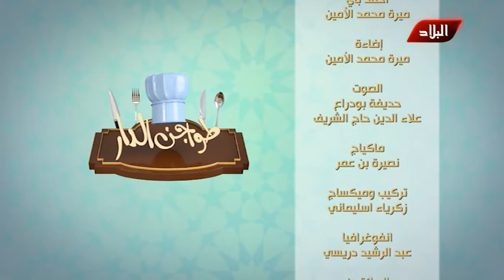العدد الثاني من برنامج " طواجن الدار"